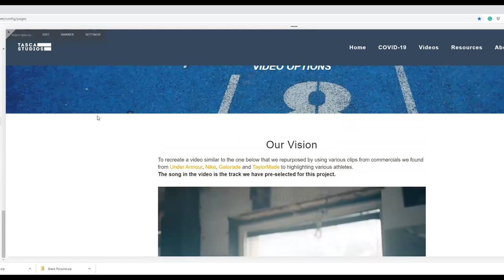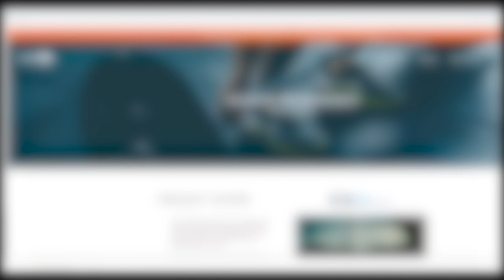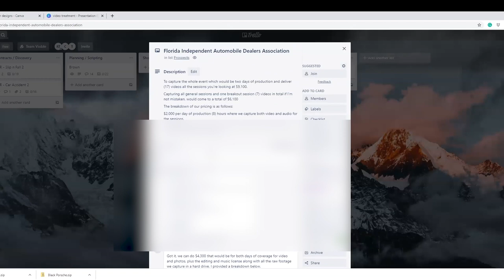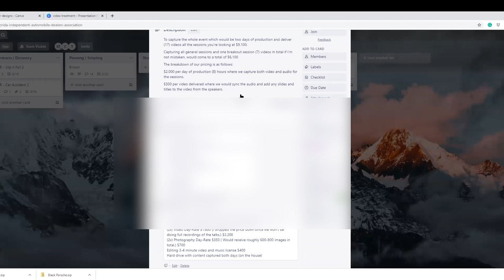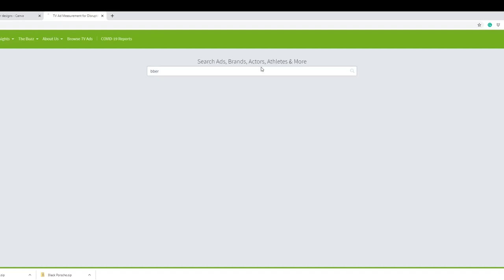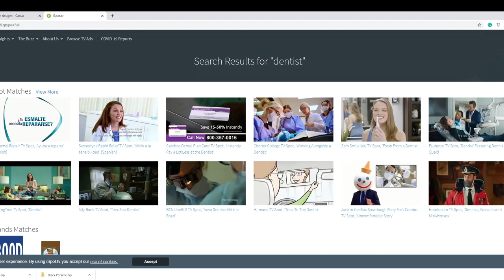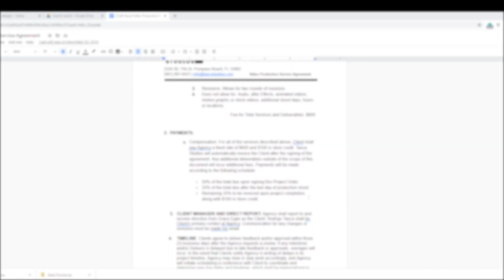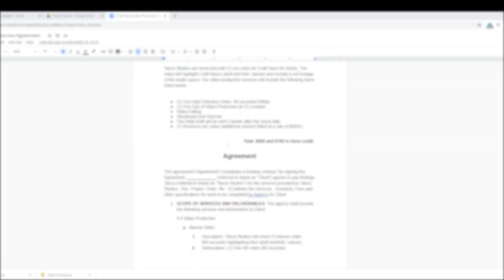How to Start Shooting Corporate Videos (Coaching Call)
In this video I do a coaching call with Erik a wedding filmmaker looking to make a jump into the corporate video production.

Transitioning from Wedding Films to Corporate Video Production isn't as hard as a lot of us think! It takes a little bit of effort to land your first corporate client and from there the whole video production process is pretty straight forward.

0:58 - Sales process
3:00 - Niche market
5:02 - Consider volume
6:26 - Selling a want
7:16 - Adjusting your rate
9:20 - Leverage negotations
12:34 - Use hard numbers
16:42 - Our process
19:56 - Our actual Client Proposal
22:01 - Trello
23:50 - Storyboard/moodboard
25:15 - Scriptwritting
31.20 - Book reccomendation
32:20 - Call overview
33:15 - Hubspot
38:17 - Client Agreement Sample
39:00 - Agreement notes
45:50 - Our crew